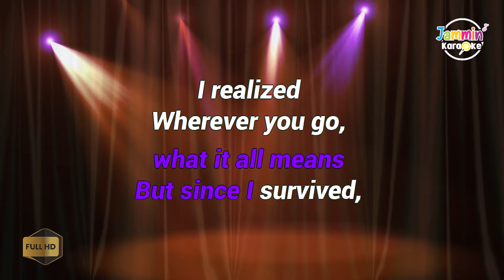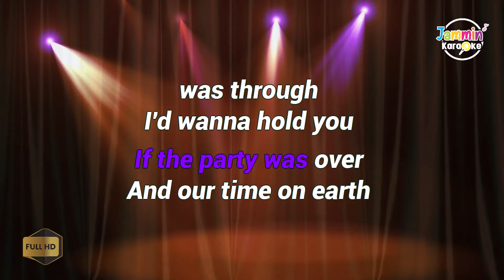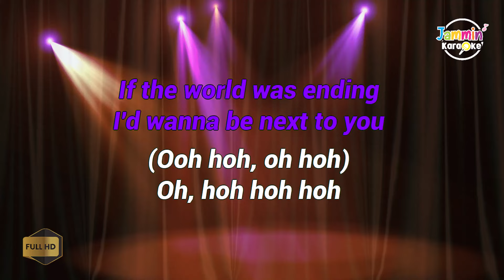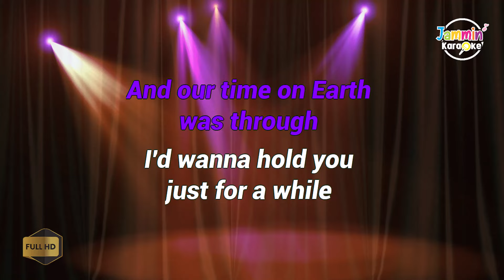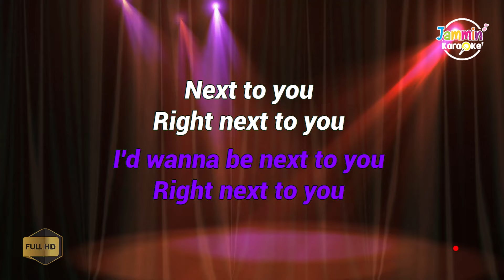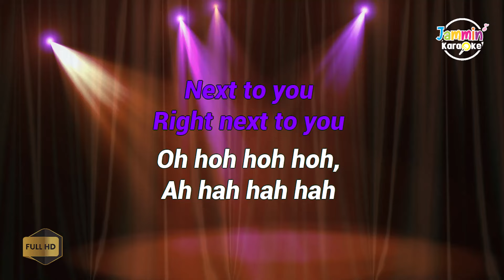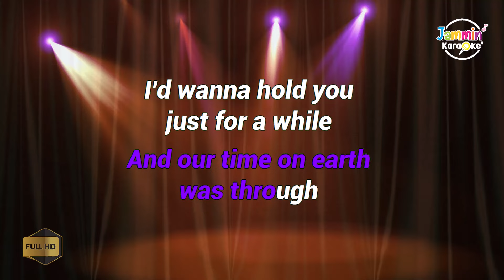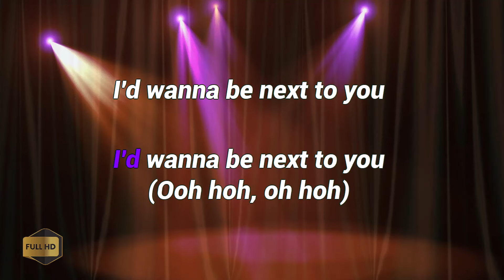Die With A Smile - Lady Gaga & Bruno Mars (Karaoke Version)